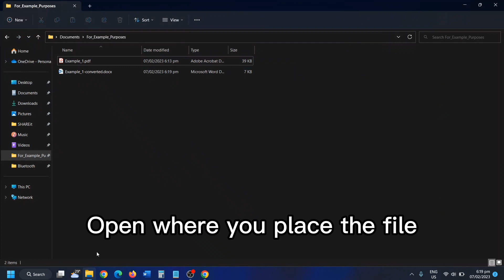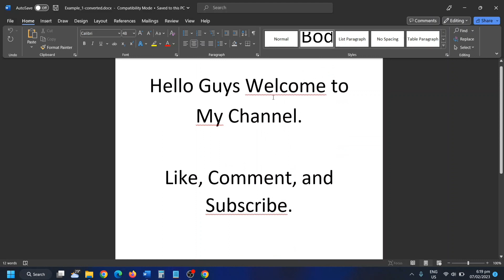How to convert PDF file to Word file for free.